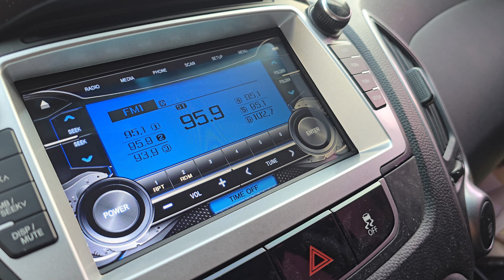투싼내비매립